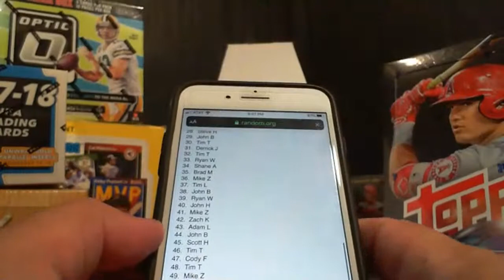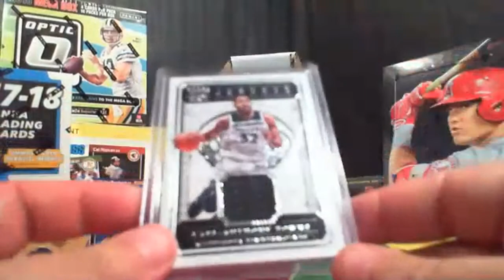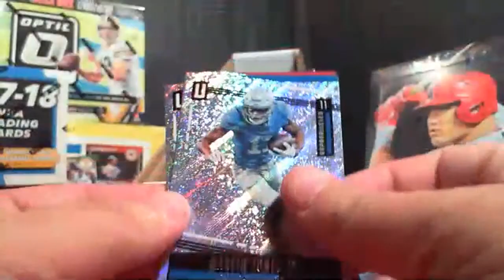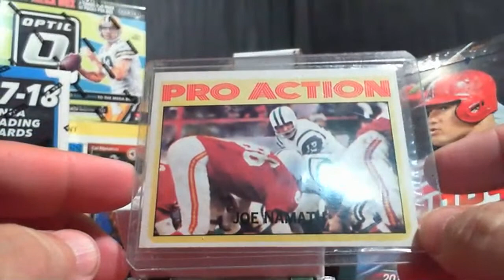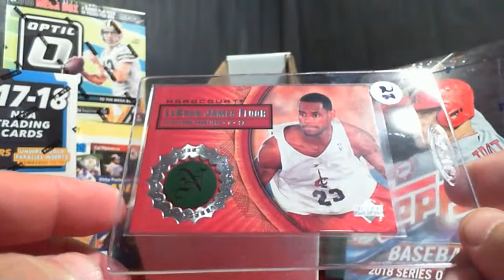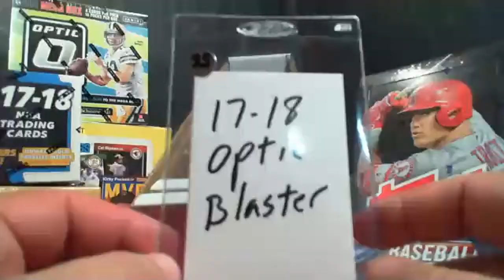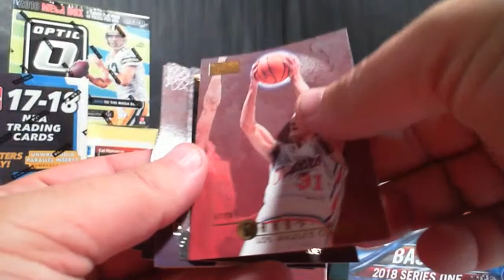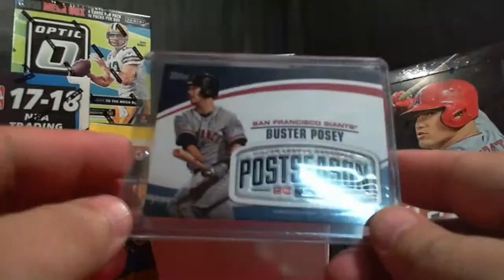Singles Club Vault Box Break 10-31-19 SOLD OUT!!!